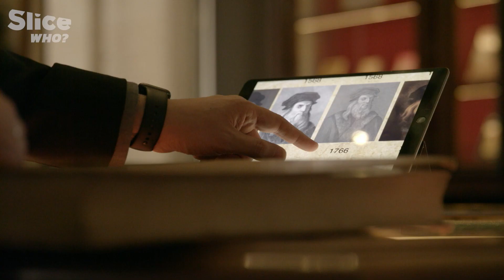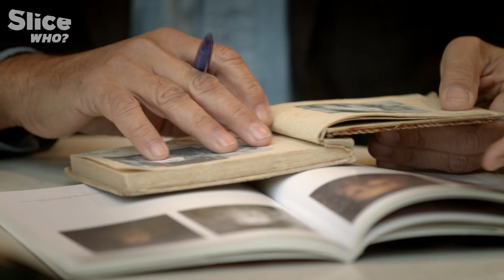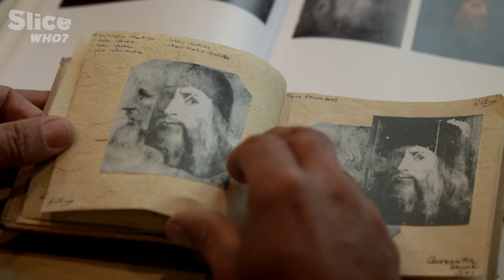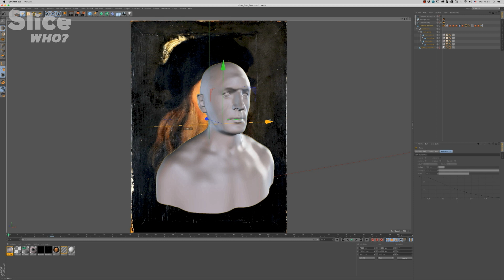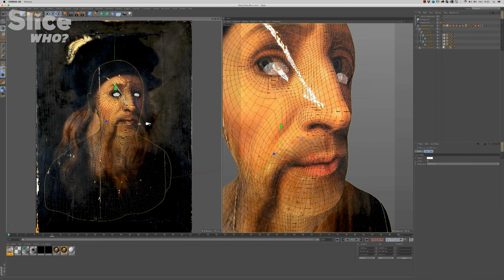Leonardo Da Vinci : The Mystery of the Lost Portrait - Part 5 | SLICE WHO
Leonardo da Vinci is not just the most famous and most admired of all painters - he is an icon, a superstar. Yet, the man himself remains elusive. Accounts during his lifetime describe a man too handsome, too strong, too perfect to be accurate.

But in 2008, the chance discovery in the South of Italy of an ancient portrait with strangely familiar features takes the art world by storm. Could this be an unknown self-portrait by Leonardo da Vinci? Controversy erupts among the experts. The implications of such a discovery have far-reaching consequences for our understanding of the work of this great Renaissance master.

Documentary : LEONARDO: THE MYSTERY OF THE LOST PORTRAIT
Direction : Luca Trovellesi Cesana & Flore Kosinetz
Production : ZED & Sydonia Production

Curious about everything, an expert in nothing?

Accessible anytime, anywhere, SLICE is your weekly dose of short documentaries. A slice of history, science, ecology or architecture, to discover amusing anecdotes, inventions, unusual stories, bizarre, entertaining and instructive.